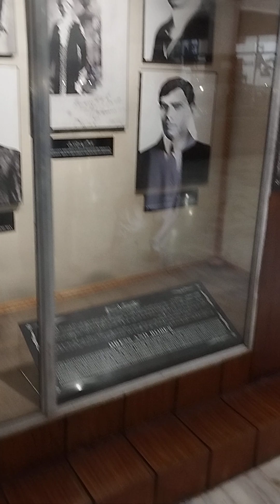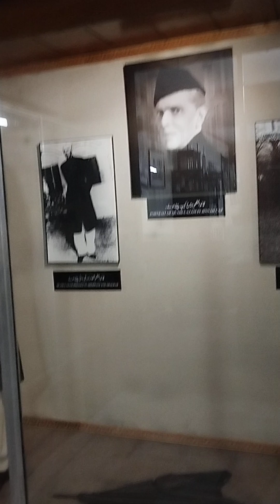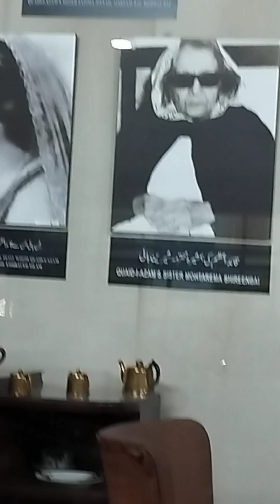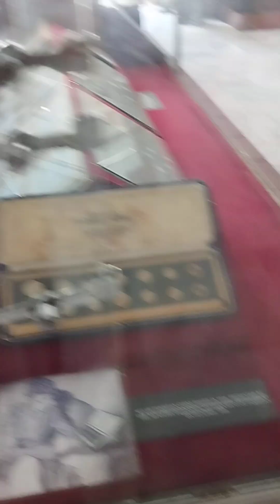Historic visit to Museum Mazar e Quaid